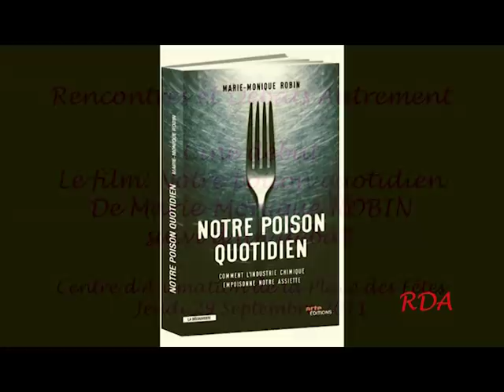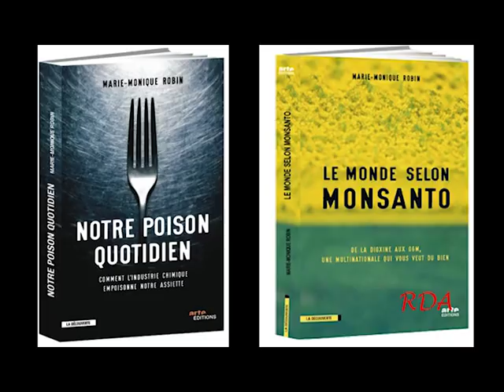Notre poison quotidien